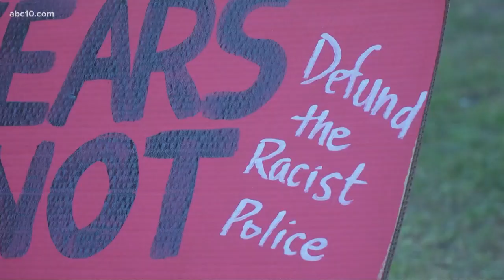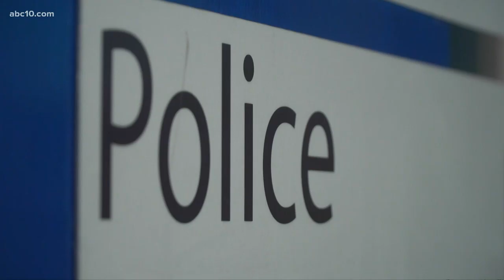Sacramento joint youth commission meeting furthers calls to 'defund police'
In a special joint city council and youth commission meeting, the call to "defund police" and invest in community programs echoed.